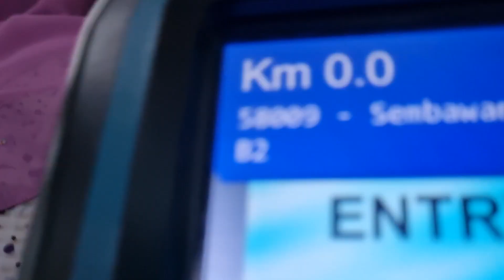TTS MAN A22 EURO 5 BATCH 1 SMB307B SERVICE 859B FROM SEMBAWANG INT TO BLK 482A CP